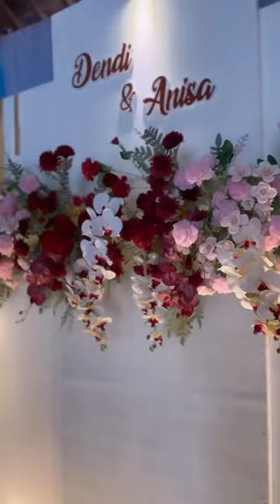DIY DEKORASI AKAD PAPAN ARTIFICIAL FLOWERS INDOOR